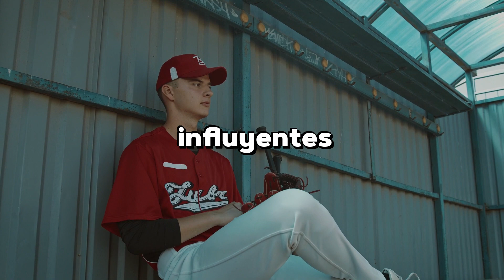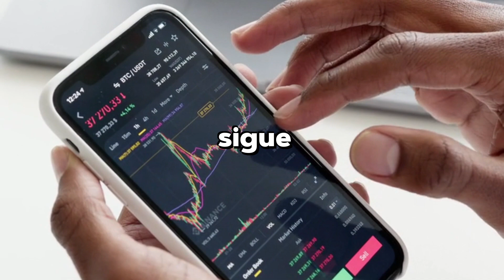Historia del Béisbol de Grandes Ligas y jugadores que han destacado a lo largo de la historia EN MLB